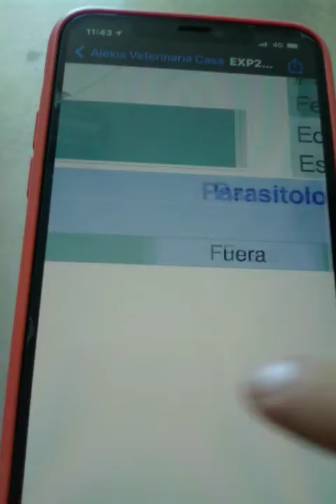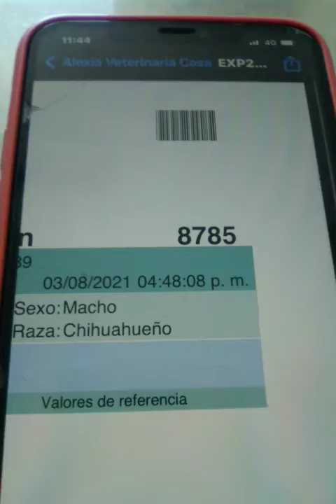Chihuahua con 40 0c 🤒